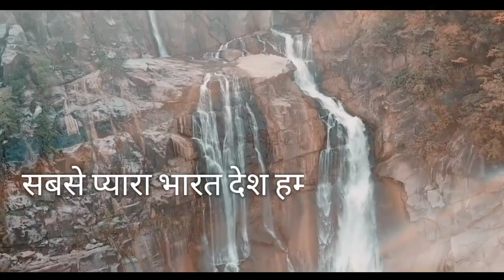Cinamatic video of Ranchi jharkhand | copyright free | view of valley, mountain, river | Drone Shots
Channel name :Ankit Bhatia

Channel name : eMo BoY PriNcE

ABOUT THE ROX CREATIONS CHENNAL :Hi friends my name is Ravi Oraon  , and my friends used to call me Rox that's why the name of my channel is THEROXCREATIONS .The Rox creations is tha channel where you will find motoblogging and unlimited bike related videos.
For being updated regarding my videos please do
FOLLOW ME ON

STAY FIT AND KEEP SMILING 😀
खुश रहिए और खुशियाँ बांटिये 😊

NOTE: SOME VIDEOS,PICTURES MUSIC AND GRAPHICS ARE SHOWN IN THIS VIDEO MAY BE COPYRIGHTED TO THE  RESPECTED OWNER NOT MINE..

NOTES: FOR USA CONTENTS.
‌This channel maybe use some copyrighted and materials without specific authorisation of the owner but contents used here falls under the "fair use" copyright disclaimer under section 107 of the copyright act 1976 allowance is made for"fair use" for purpose is such as criticism, comment, news reporting ,scholarship, teaching and researchs fair use is a used permitted by copyright statue that might otherwise be infringing